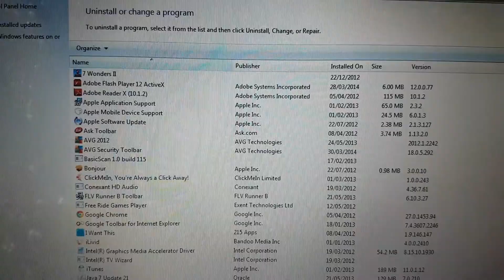Quick look at the software on the Compaq Presario C700 Laptop I got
8 November 2018

Now resold.